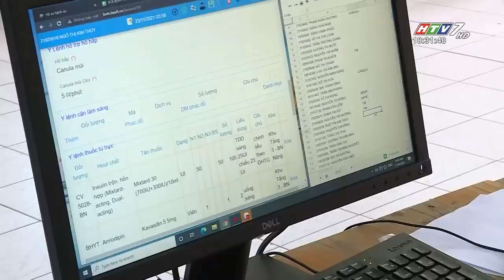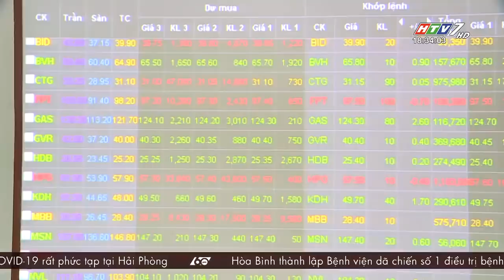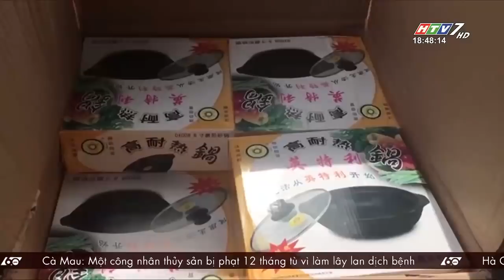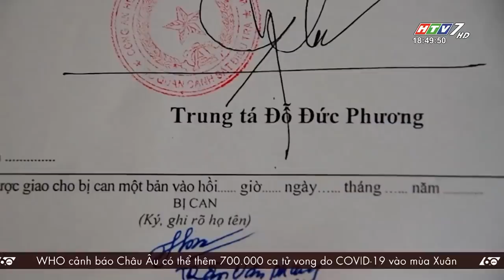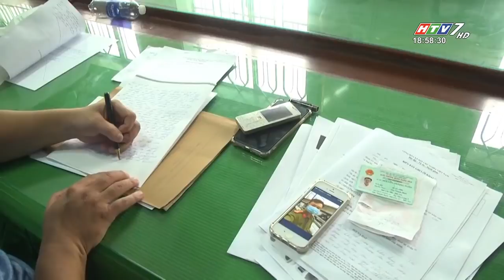60 Giây Chiều - Ngày 24/11/2021 - HTV Tin Tức Mới Nhất